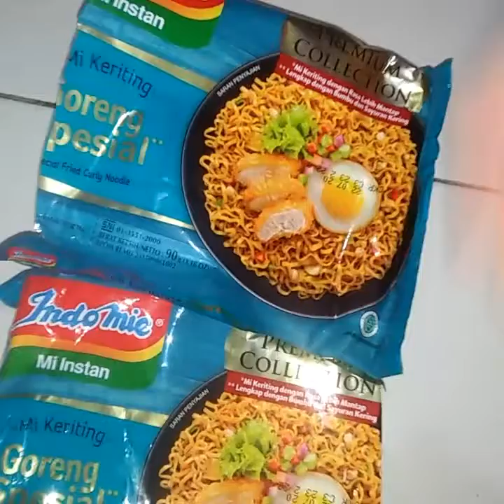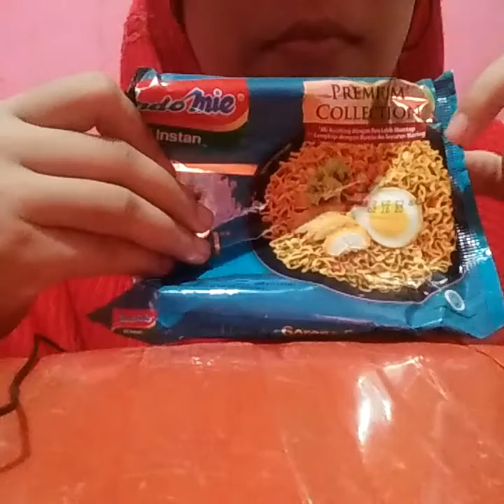MUKBANG II ASMR INDOMIE KRITING